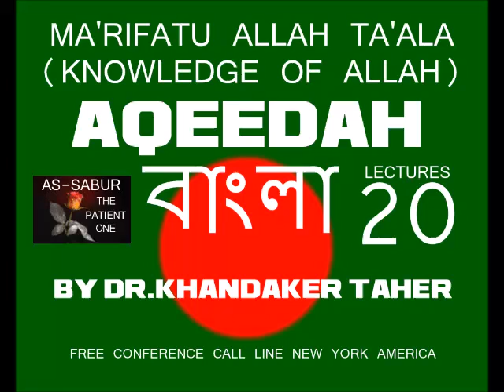AQEEDAH LECTURES 20 BY DR.KHANDAKER TAHER